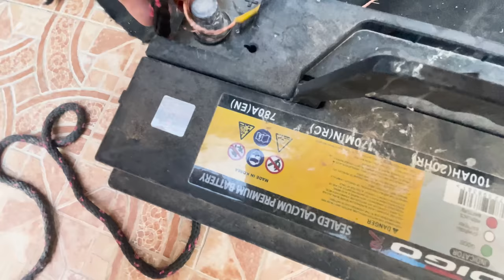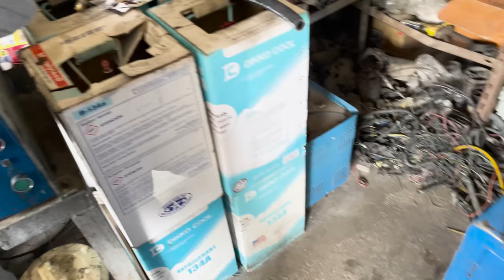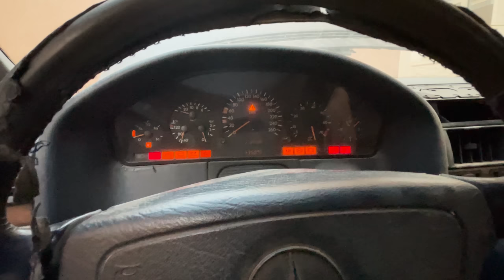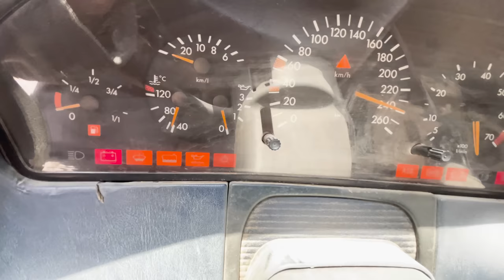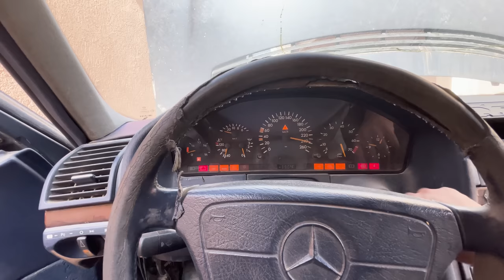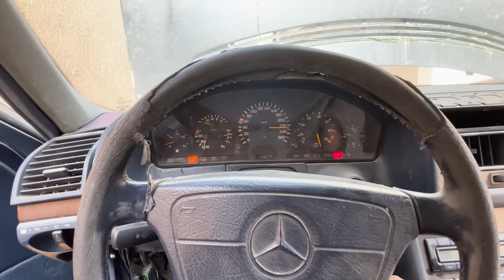تجديد سيارة مرسيدس مهجورة من 7 سنوات🔥🚙( الجزء الثالـث )🔥😲